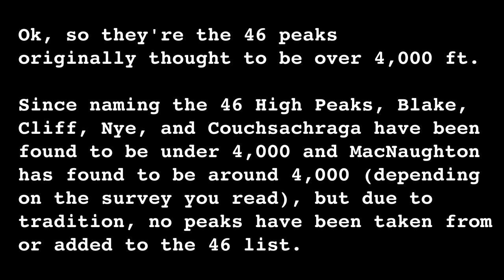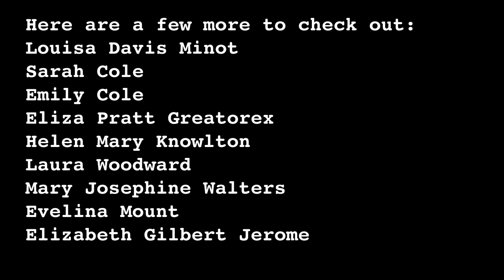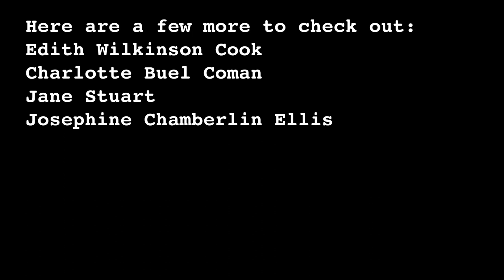Artist You Should Know: Women of the Hudson River School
Hey Art Freaks! Something a little different this week. Let me know how you like this art history lesson and if there are other artists/styles you'd like to see.

If reading art history is more your jam, the blog version of this video is

Additionally, I think I'm going to start trying to post twice a week - Art on Tuesdays and Adventures on Thursdays.

You can follow along with this and my other work on all the social medias:

Music: custom theme by Jason Spadaro, used with exclusive permission of the musician.